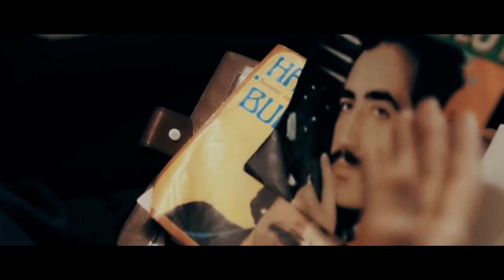Özge Yıldız Ben Tövbemi Geri Aldım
Ben TÖVBEMİ geri aldım diyenlere gelsin  ...